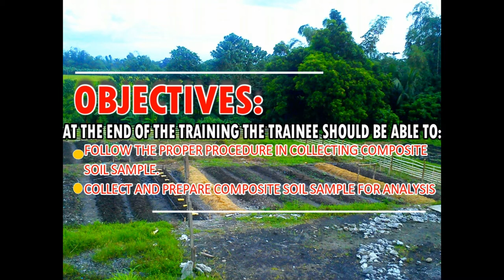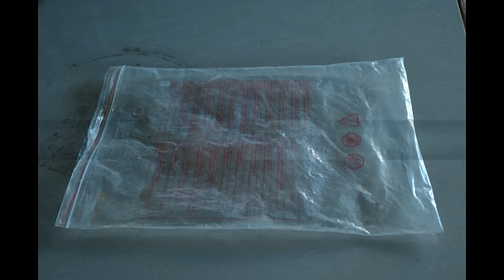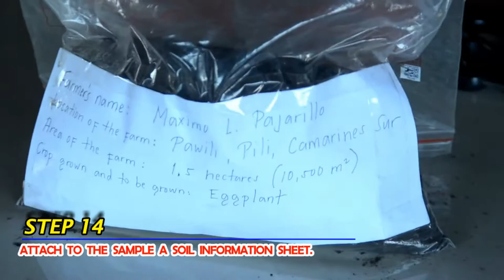Collection and Preparation of Soil Sample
video by : GPCabida (QNAS TM1 Trainee)
Video material for QNAS